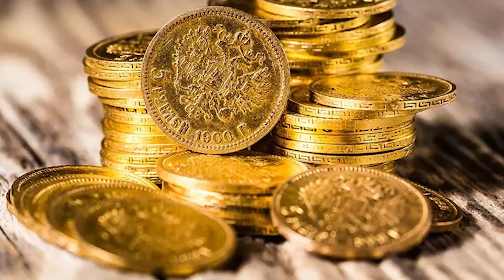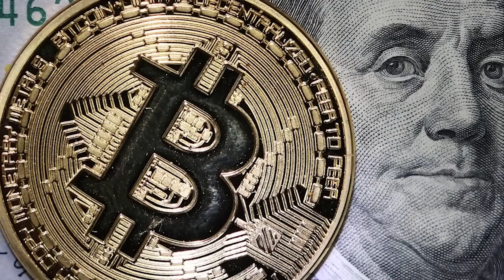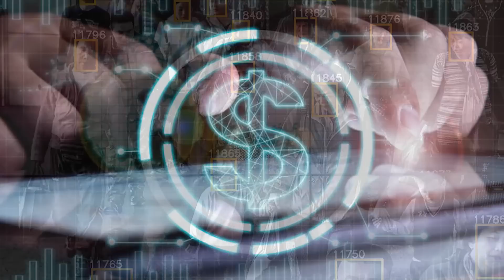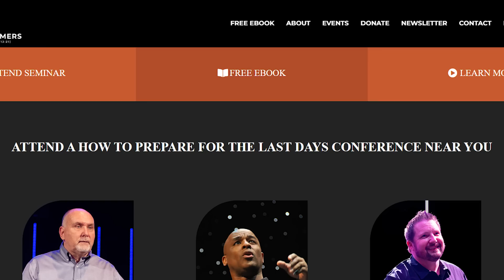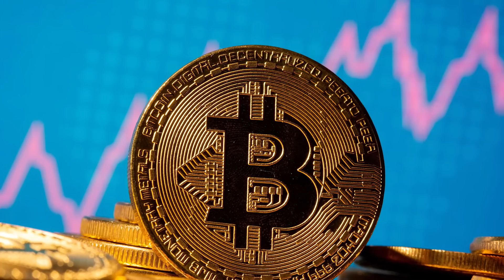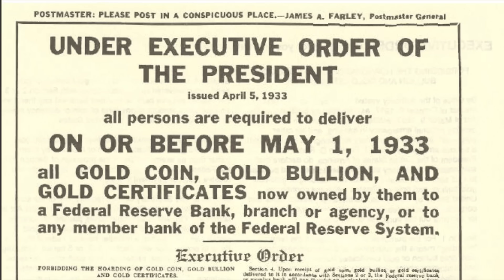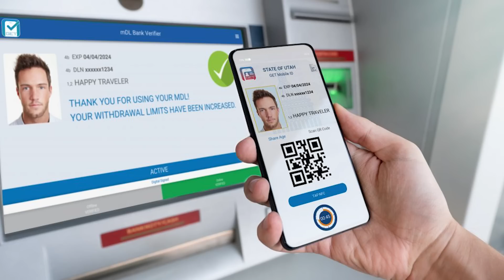666 - Test of DIGITAL DOLLAR has Begun - Complete Control of Buying and Selling is Coming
Last Week a clandestine test of the USA Digital Dollar began. In 12 weeks more they will have their results and be ready to roll it out. Will it be voluntary? Will they stop printing money? Will it be able to control what you buy and sell? Will it eventually be 666 and part of the Mark of the Beast? Watch this Nelson Walters video for all the details on this VERY SIGNIFICANT end times sign.